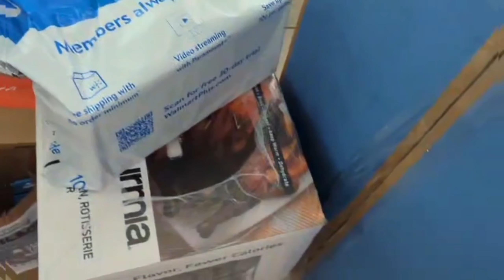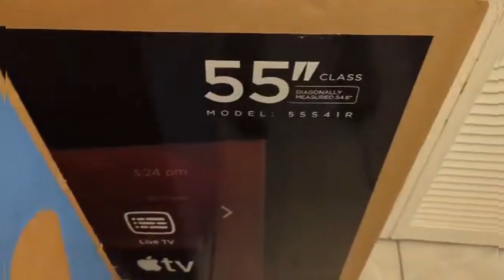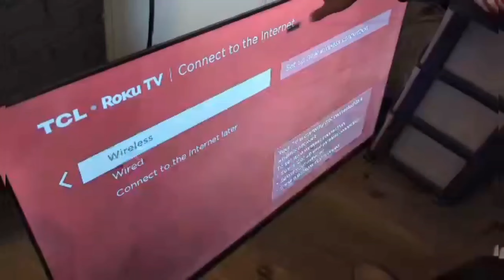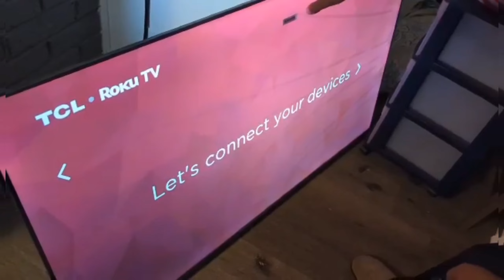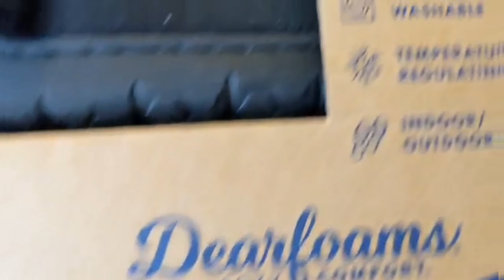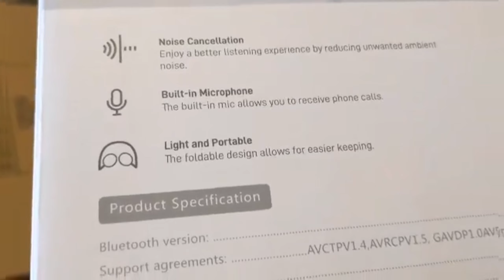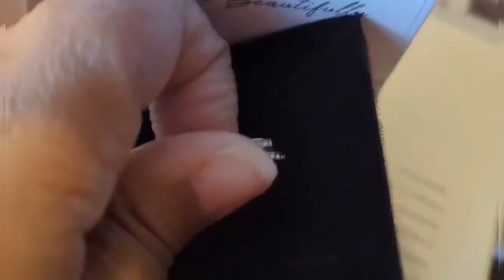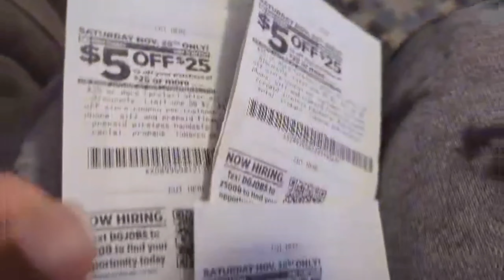NEW🌟 VLOG I HAVE A SHOPPING ADDICTION😞 I GOT KICKED OUT THE PARTY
NEW🌟 VLOG I HAVE A SHOPPING ADDICTION😞 I GOT KICKED OUT OF THE PARTY

Hey Hey Hey Friends. In today's DAILY VLOG I SHOP SHOP and do more SHOPPING. I thinking SHOPPING has become addictive to me. However, I do get some great deals while shopping. I hope you enjoy this VLOG.

MY OTHER CHANNELS: @travelvibeswithangel @shopwithmeangel

CHECKOUT THESE CHANNELS: @JasmineMcCary @ShayMarieFamilyVlogs @AdonyaRS  @Williamsfampartyof6